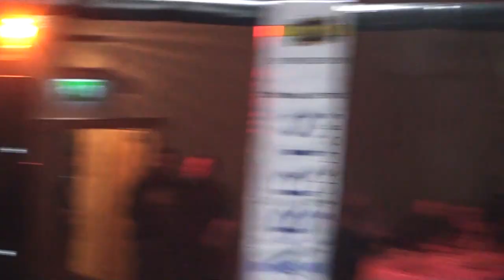Combat Challenge Bradford 21: Wes O'Neill vs Dave Furness